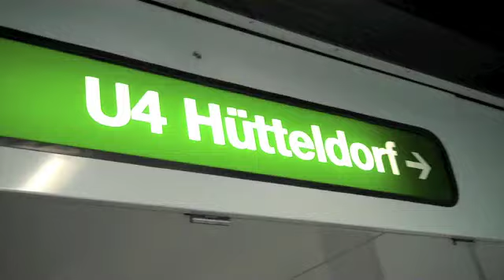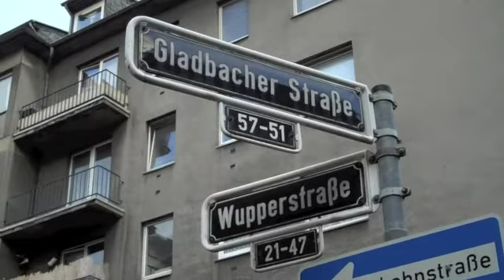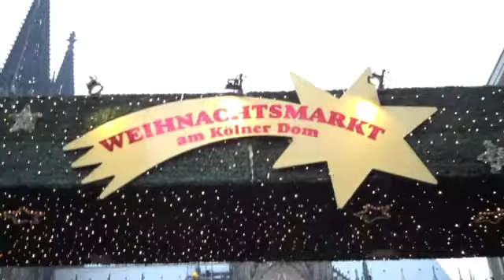LET'S GO! with Ben Mauro - Vienna part #1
A unique Travel/Music Show. Follow working musician Ben Mauro on tour. This week Ben takes you with him to the beautiful city of Vienna, Austria.  Ben plays a solo acoustic show, attempts to ride the subway, plays a session in the recording studio and even has a drink named after him. These videos are not for broadcast use but for the private enjoyment to those who view on these sites.